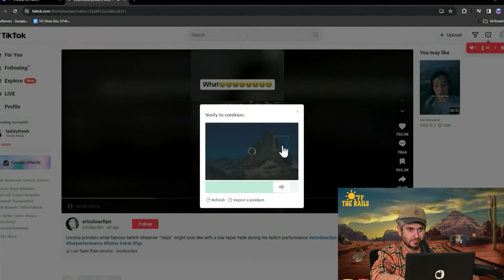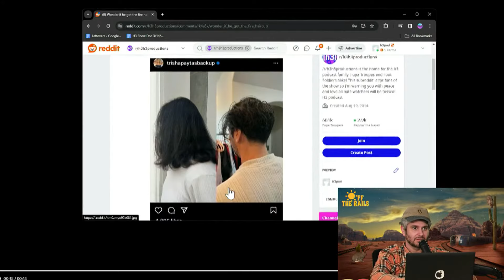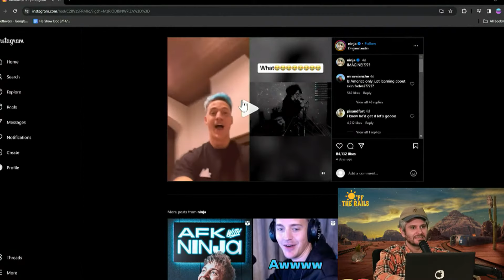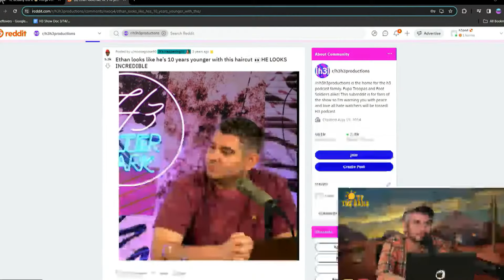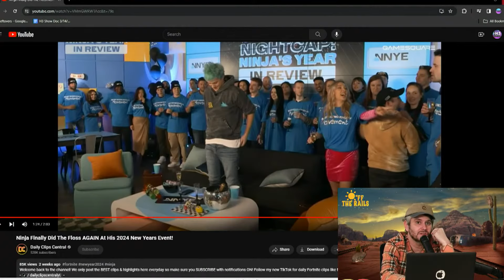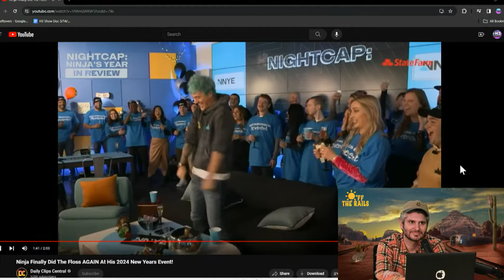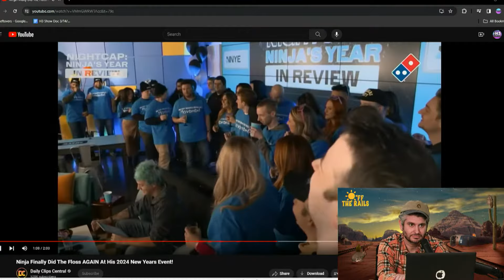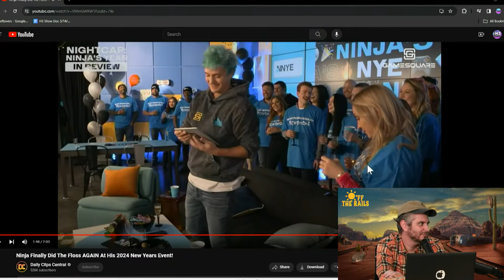Ninja's Low Taper Fade & Absurd New Year's Eve Party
The crew discusses a variety of topics including freestyle rapping, low taper fades, Ninja's New Year's Eve stream, and holidays in the workplace. They poke fun at Ninja's party, his floss dance, and the excessive crew members on the stream. They question the sense of New Year's events and debate Ninja's personality and career trajectory. There's banter about haircuts, holidays, and the absurdity of the live stream, offering humorous commentary on pop culture and personal experiences.